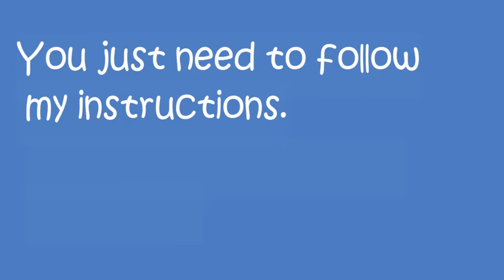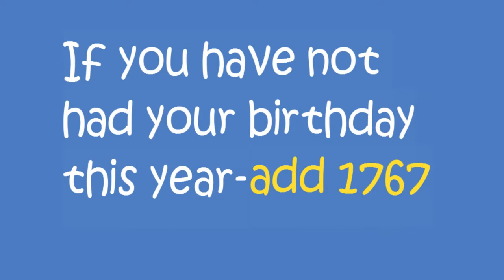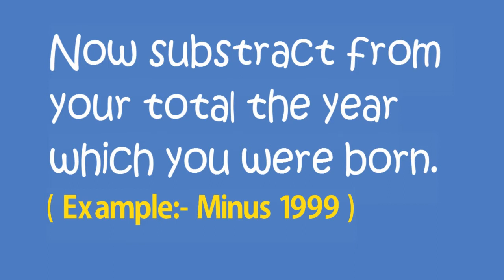I Will Guess Your Age (2018) | Awesome Math Trick | Learn With Riya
1. I will guess your age (2018) - crazy math trick
2. I can guess your age
3. i will guess your age (2018)
4. guess your age 2018